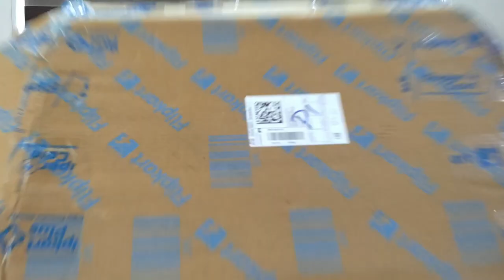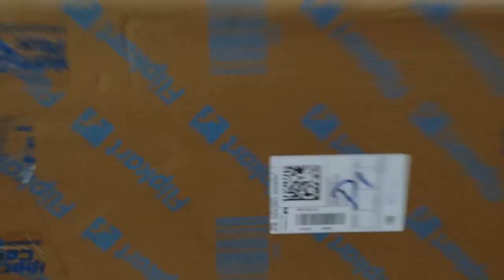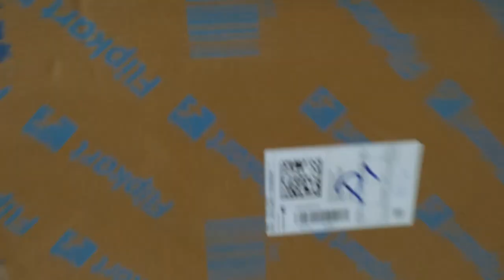Unboxing new ACER Monitor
Hi guys,
In this video, we are going to unbox ACER Monitor ... So pls, subscribe to our channel for more videos and also share with your friends & relatives .ALSO Like the video. Don't forget to pressssssssssss the BELL ICON...
.Editing in
PC:- Filmora 9, NCH Videopad
Android:- Adobe Rush, Filmora Go, Kinemaster, Inshot pro
.PC:-
-Samsung

Windows 10 [Home Version]
- System
-Processor - Intel(I) Pentium(R)
.System type :- 64-bit
Shoot on: Redmi note 10
8 MP, f/2.2, 118˚ (ultrawide), 1/4.0", 1.12µm
2 MP, f/2.4, (macro)
2 MP, f/2.4, (depth)